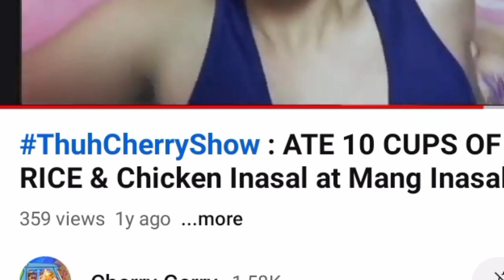ThuhCherryShow : @CongTheVlogger Pinoy Pink Vlogger Reaction Video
5/5/24 - SM North Edsa